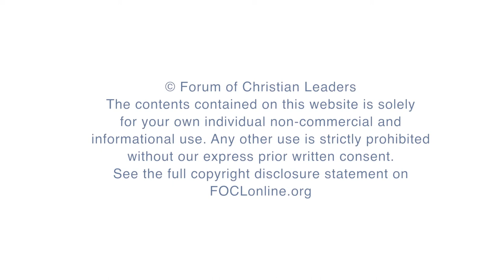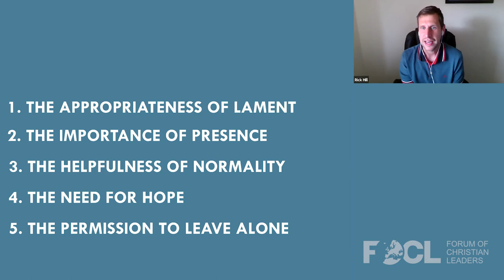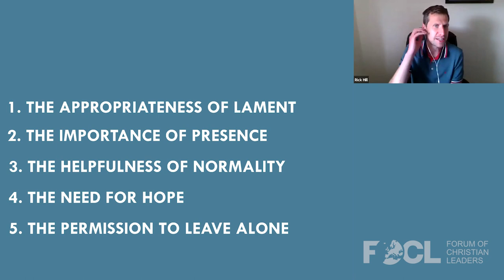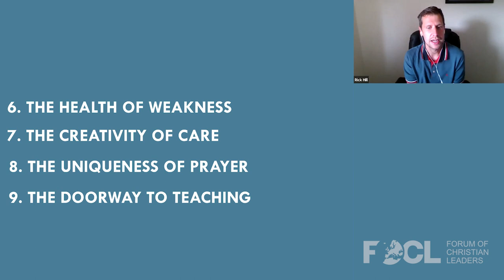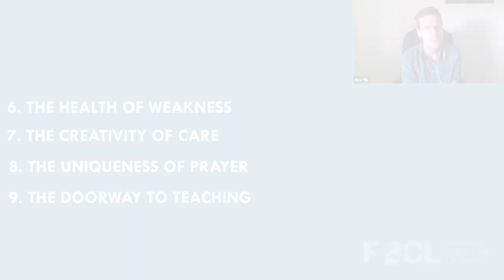Discipling People Through Difficulty - Rick Hill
In this talk, we address walking alongside people in the midst of suffering and struggles. We discuss how we embrace this reality as a place of spiritual growth, even as God ministers to us in the desert and the wilderness just like He did Moses, Elijah, Jesus, and Paul. We explore how our weaknesses are an important aspect as we disciple others.

Rick Hill works for the Presbyterian Church in Ireland in the areas of discipleship and leadership. Rick speaks, teaches, and writes on these themes, with his first book The Deep Roots of Resilient Discipleship due to be published soon. He also serves as an elder in Carnmoney Church and has recently been involved in a fresh church plant from that church into the city centre of Belfast. Prior to this, Rick comes from a background in youth ministry with both Scripture Union and in a local church. Rick lives near Belfast in Northern Ireland with his wife Sarah and 2 young sons, and in his spare time he enjoys running.

21DMLA32